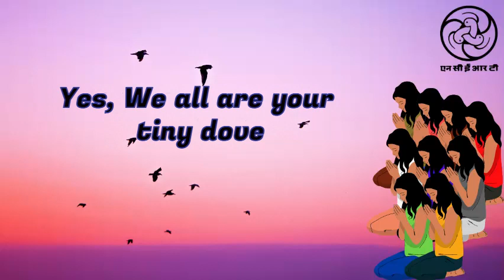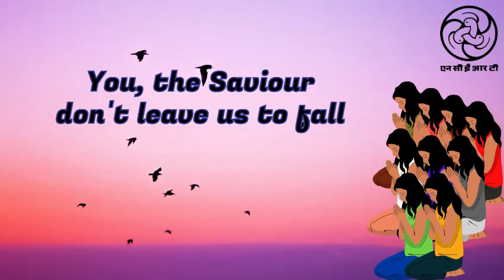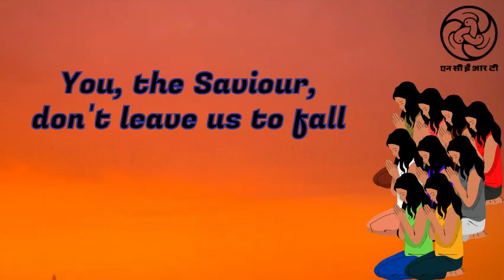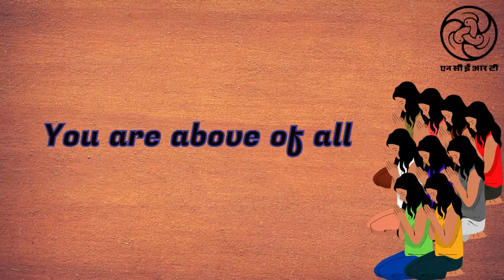Bhajan - You Are Above Of All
There are many singing genres in India.
These genres can’t be confined  into the boundaries of specific language, culture and geographical areas.

These singing  styles or genres demand  a special or rather very specific kind of poetic writings.
Some of these genres are explained here for People having  non Hindi linguistic and cultural background taking view in global perspective by some examples.

One of these examples is Bhajan . We are presenting here the genre ‘Bhajan’ as an example.
This Indian genre of worship-prayer and devotional songs called as ‘Bhajan’ has special style of singing and music arrangements. Traditionally, Wind and stringed instruments and metal chimes like manjeera are preferred in music arrangements.
Lyrics is addressed to the God. This is mainly praying for his blessings. This is also thanks giving poetry offered to “the god”, for his unconditional love and care for everyone.
This style of prayer song is different from Hymns. This genre is mainly a temple song. Available Bhajans are mainly in Sanskrit and other ‘Sanskrit-prominent’ Indian languages. But this beautiful genre can be presented in any language. Here,Bhajan is presented in English.